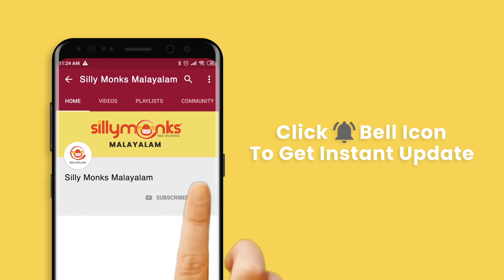സ്നേഹത്തിന് ഹലാൽ ഉണ്ടോ ? | Interview with Director Zakariya K | Halal Love Story from October 15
സ്നേഹത്തിന് ഹലാൽ ഉണ്ടോ ? | I Interview with Director Zakariya K | Halal Love Story from October 15

Here are the Links to Our Other Social Media Platforms